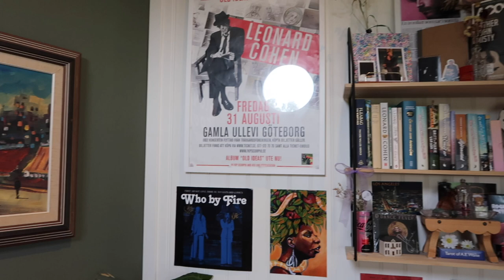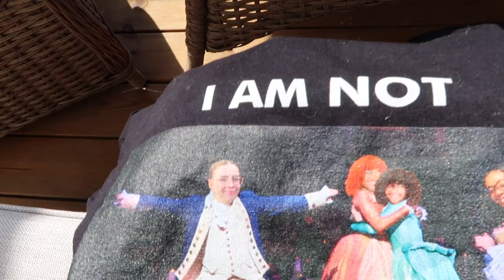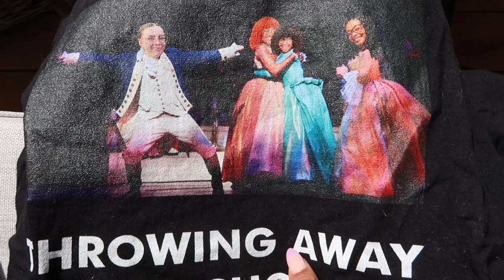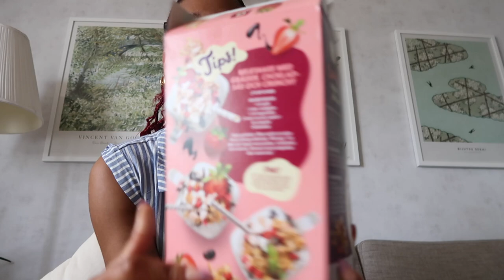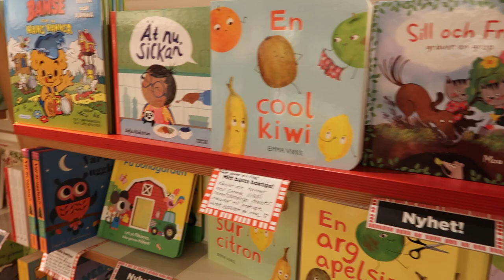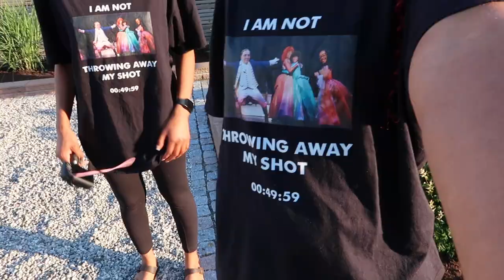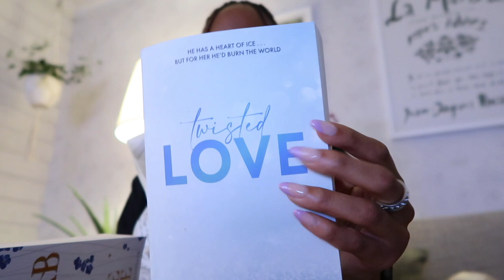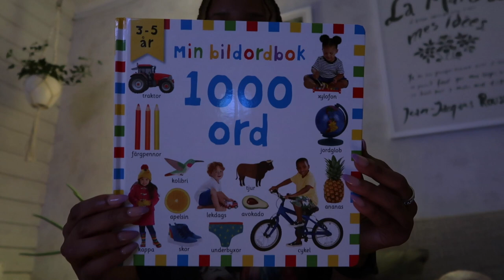Celebrating Midsommar in Sweden, Watching Eurovision, + More | Travel Vlog #12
-Alexandra's channel: @alexandrasgarn